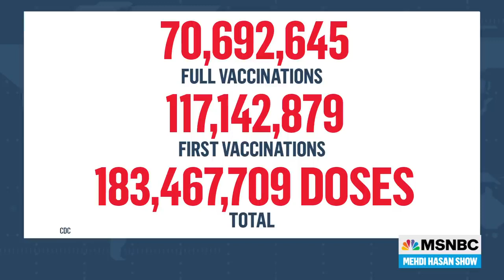Dr. Fauci On The Latest U.S. Covid-19 Response | MSNBC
More than 70 million Americans are now fully vaccinated. But as much as there seems to be a light at the end of the tunnel, we are still very much in the tunnel right now. Dr. Anthony Fauci joins NBC’s Mehdi Hasan to discuss where the U.S. stands in their fight against Covid-19. Aired on 04/12/2021.